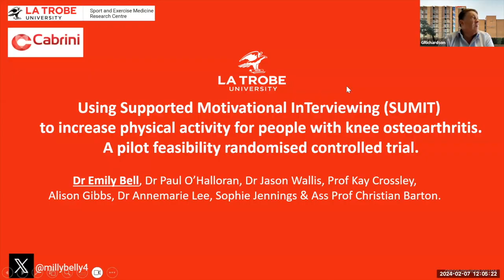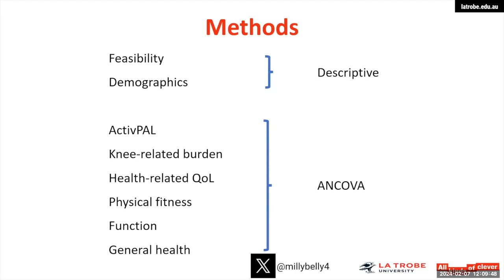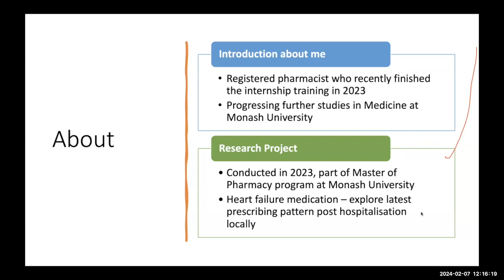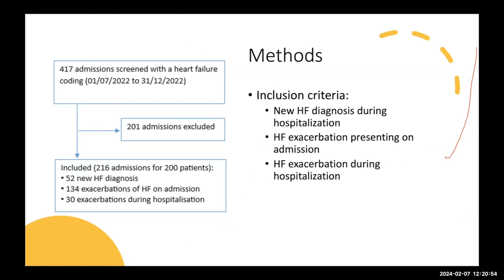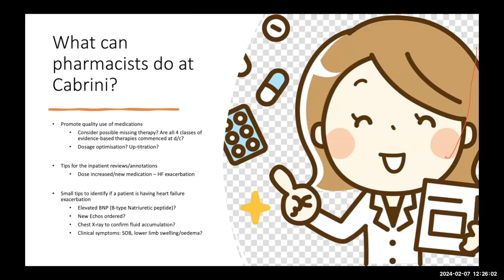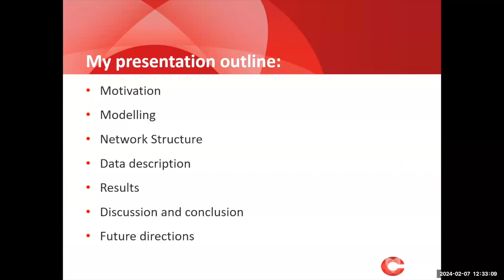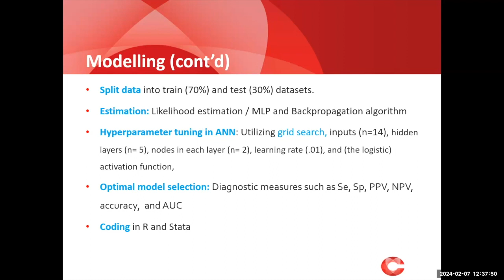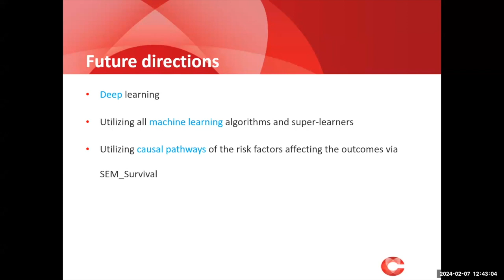Cabrini Research Session | 7 February 2024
Research Forum awards and publication of the year 2023 winners, featuring:

Emily Bell – Winner of the People’s Choice Award
- 'Using SUpported Motivational InTerviewing (SUMIT) to improve physical activity for people with knee osteoarthritis'

Sunny Li - Winner of the best poster by a Masters or PhD student
- 'Optimisation of heart failure medications on discharge at a single tertiary hospital'

A/Prof Mohammad Asghari-Jafarabadi – Winner of the Publication of the Year
- 'Survival prediction and prognostic factors in colorectal cancer after curative surgery: insights from Cox regression and neural networks'